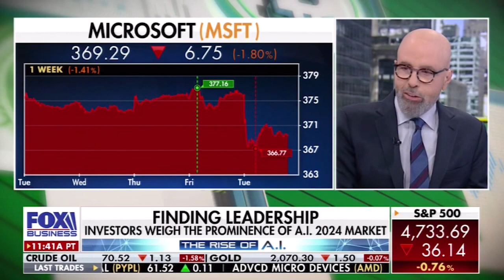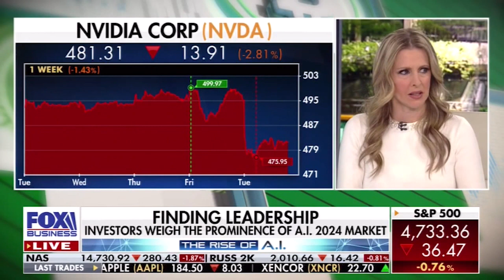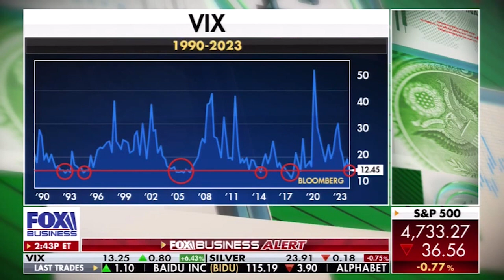A.I. Risks to Justice System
David Nelson host of the Money Runner Podcast and Chief Strategist for Belpointe joins Fox Business anchor Cheryl Casone to weigh in on comments from Chief Justice Roberts' regarding the use of artificial intelligence tools in the justice system.